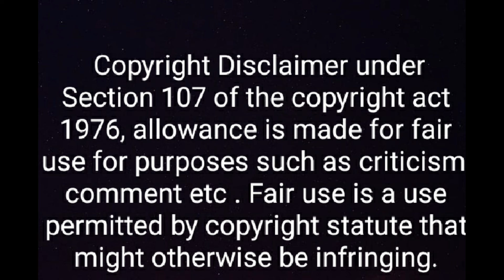Love is better the second time around Episode 3 Explained in Malayalam| JBL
All the rights are reserved with the righful owners. I don't intend to offend anybody with this video . This video is only my opinion regarding the show that might even help in making the show popular among the malayalam audience.